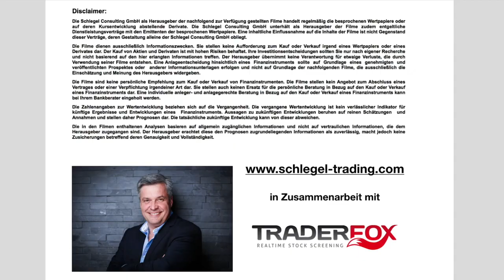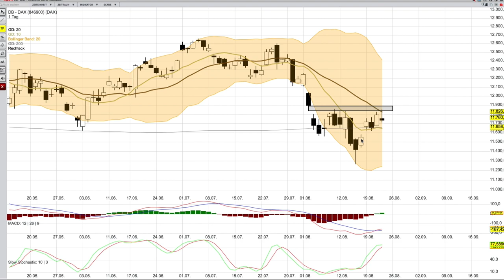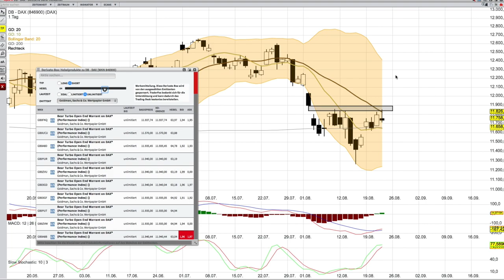DAX Analyse per 23 August